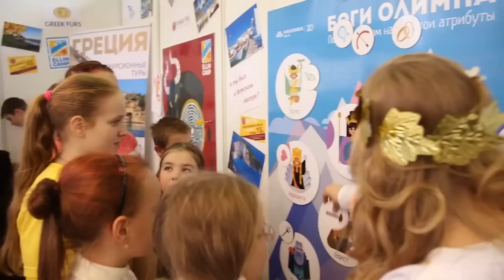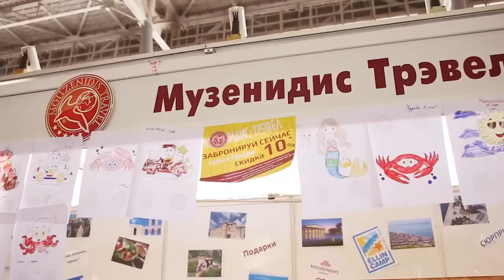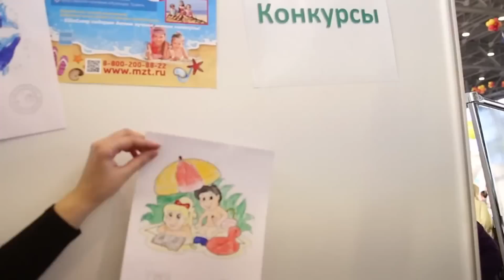31 интерактивная выставка "СПОРТЛЭНД" | Ellin Camp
31 интерактивная выставка "СПОРТЛЭНД"